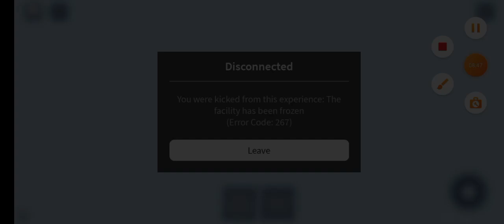NORF - NEW YEAR EVENT!